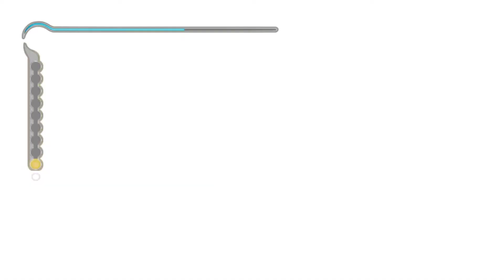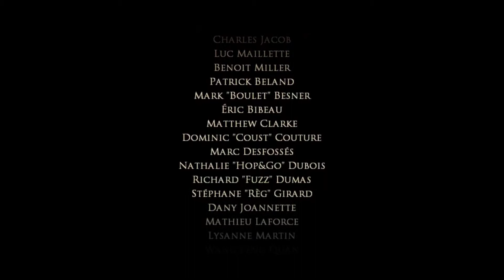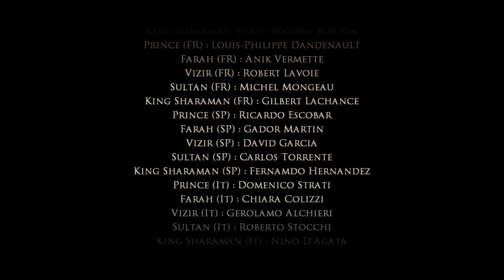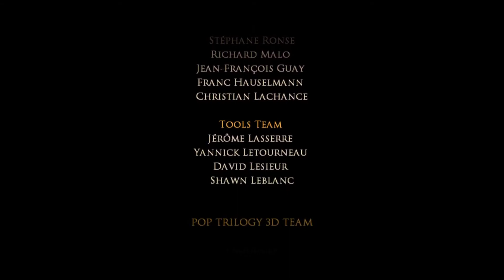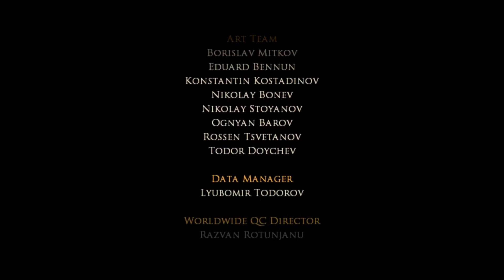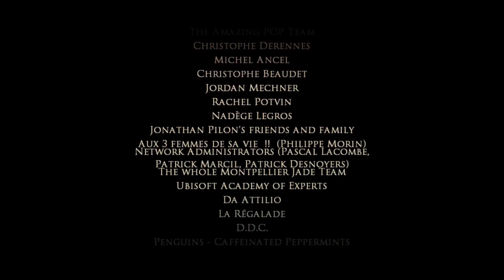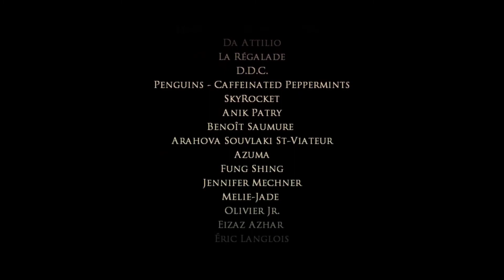Giselle Plays: Prince of Persia - The Sands of Time {Part 10}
Giselle returns! In glamorous fashion she flounces into ancient palaces and temporal apocalypses, slicing and dicing her way through Azad in... Prince of Persia, the Sands of Time!